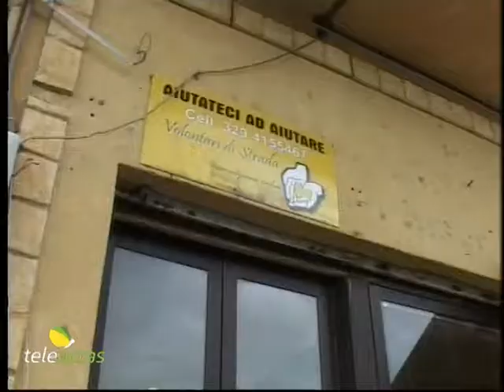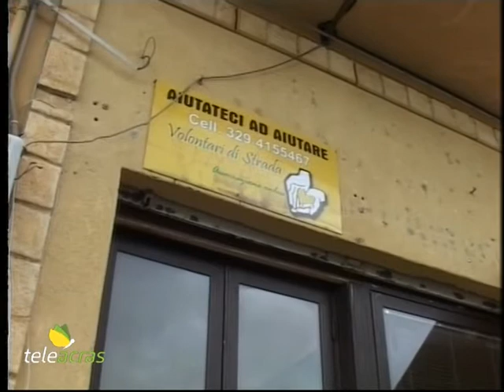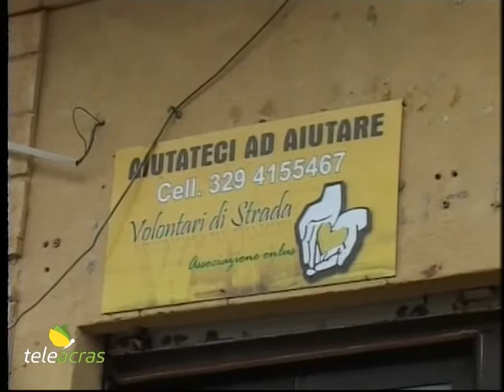Teleacras - Agrigento e la lotta alla povertà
La vittoria del “sostegno alla povertà” al sondaggio popolare sul bilancio partecipato ad Agrigento. L’intervento di Anna Marino, dei “Volontari di strada”.

Dopo la conclusione del sondaggio di “Democrazia partecipata”, per decidere la destinazione del 2% delle somme erogate dalla Regione Siciliana al Comune di Agrigento, quasi 55mila euro,  l’iniziativa dell’area fitness a San Leone è stata in testa alla classifica delle opzioni sul sito internet del Comune di Agrigento, con 459 voti. Poi, però, sono stati conteggiati anche i voti espressi nelle urne della Biblioteca Comunale, e la scelta del “sostegno alla povertà” ha superato l’area fitness. Dunque vi è ampia soddisfazione per una delle associazioni coinvolte, “I volontari di strada”, che si sono battute affinchè tali fondi fossero destinati alle famiglie che ne hanno bisogno. Con il perdurare, se non l’aggravarsi della crisi,  sono sempre più  numerose le situazioni di estremo disagio, in tutta Italia e anche nel  territorio agrigentino. È aumentato il numero dei nuclei familiari con figli minori e adolescenti che vivono forti difficoltà legate al basso reddito e alla mancanza di lavoro con sfratti, indebitamenti, famiglie costrette a vivere separatamente o ad abitare in case senza luce e acqua calda o a condividere con altre persone case e addirittura camere.  Ed è cresciuto anche, in ambito sanitario, il numero di famiglie che chiede assistenza medica… intervista al Vg …